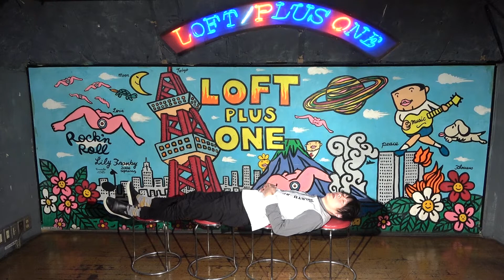【ブラックジャックによろしく④】やるせないシーンランキング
参考文献：【ブラックジャックによろしく】佐藤秀峰先生